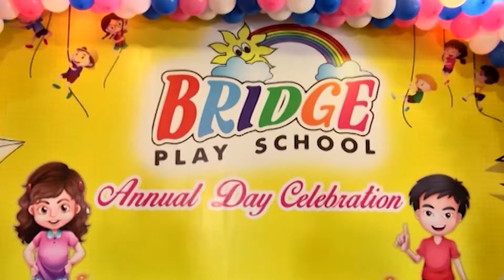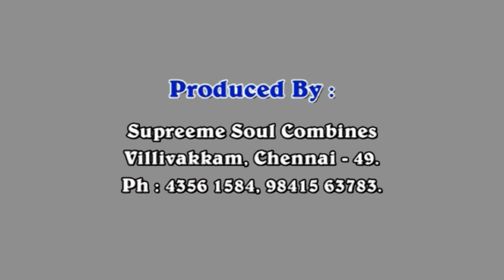Kalvipaarvai Annual Day Function Of Bridge Play School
The Special features and Annual Day Function Of Bridge Play School  of  was telecasted in DD Pothigai Kalvipaarvai Programme.